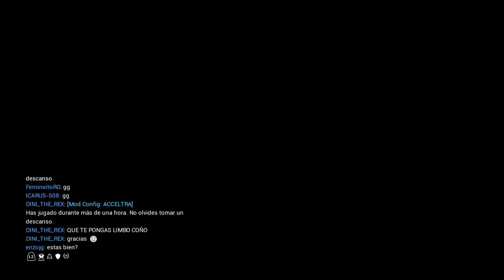Recopilación #6 Pan con huevo